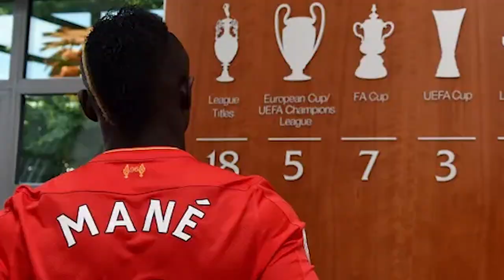Jürgen Klopp's First 8 Liverpool Signings: Where Are They Now?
This is a video that analysis Jurgen Klopp's first 8 signings at Liverpool's and showing how their career has progressed since they left Liverpool.